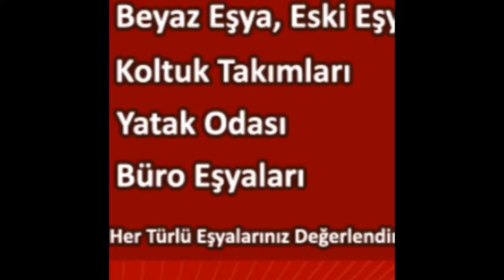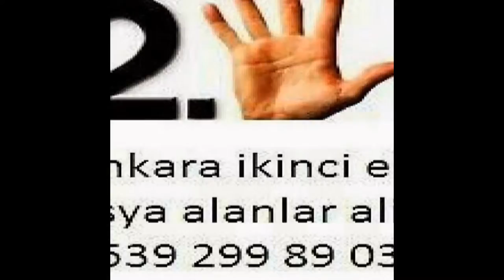Ayrancı İkinci El Eşya Spot Eşya Eski Eşya Alım Satım Alanlar Alan Yerler 0539-299-89-03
Ayrancı ikinci el eşya spot eşya eski eşya ev eşyası büro eşyası mobilya antika eşya beyaz eşya Kullanılmış eşya ofis mobilyaları alım satım alanlar alan yerler olarak hizmetinizde aramanız yeterli. Ankara ayrancı da oturuyorsanız eşyalarınızı değiştirmek yada satmak mı istiyorsunuz? O halde ankara da ayrancı ikinci el eşya firmamızı arayıp bilgi sahibi olabilirsiniz. İlhan ticaret ayrancı ikinci el eşya alanlar olarak hizmet vermekten onur duyar. 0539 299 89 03